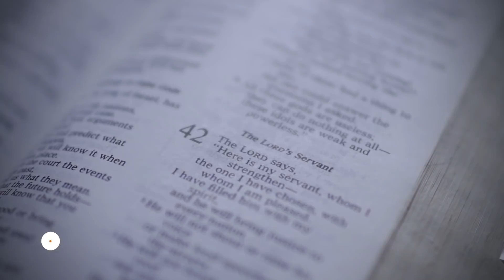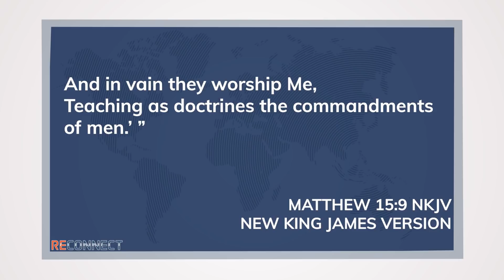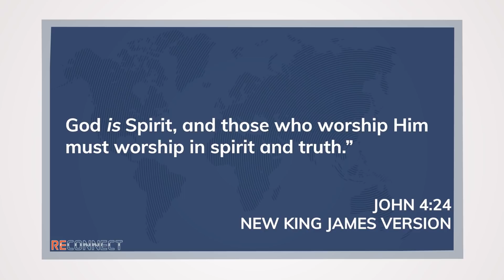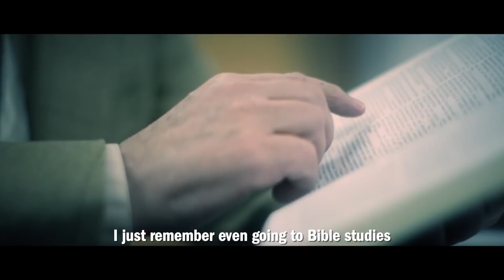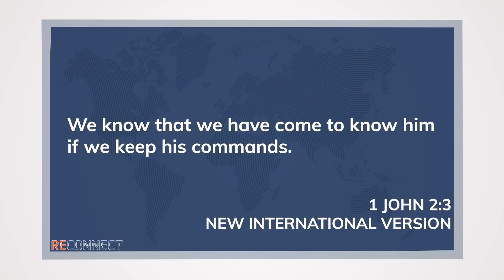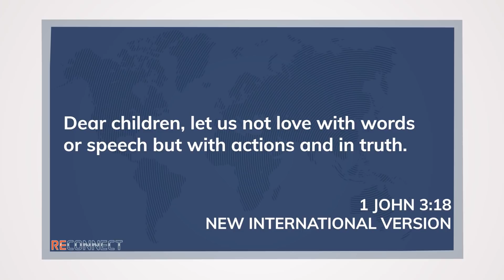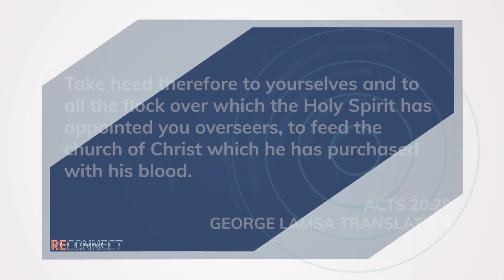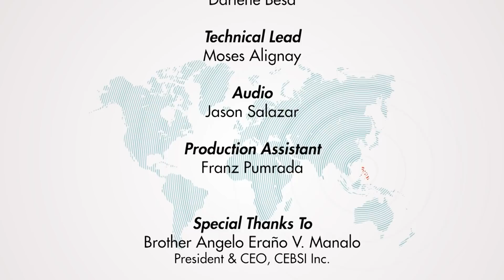Acceptable Worship To God | RECONNECT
What is the right way to worship God? Are all people doing it correctly? How can you make sure the church you belong to is conducting true biblical worship?